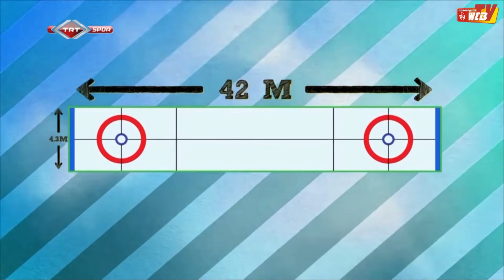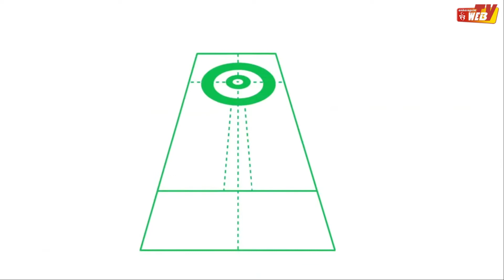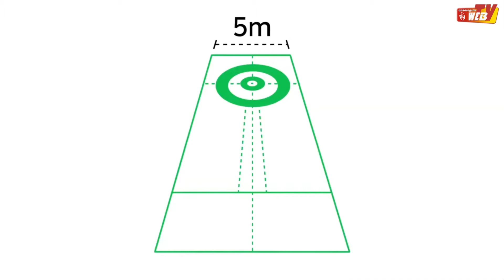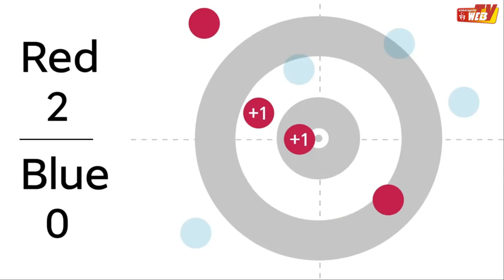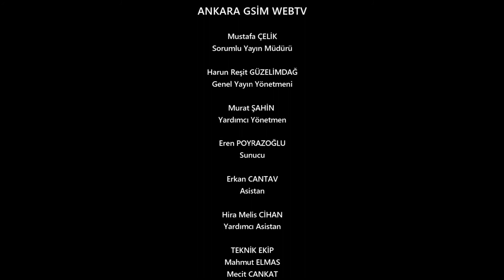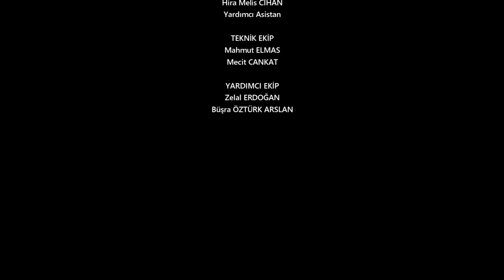ANKARA GENÇLİK VE SPOR İL MÜDÜRLÜĞÜ - MELİK ŞENOL (Curling Milli Takım Antrenörü) WEBTV YAYINI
📍Ankara Gençlik ve Spor Web TV

Bu Hafta Melik ŞENOL (Milli Takım Curling Antrenörü) Youtube Kanalımıza misafir oldu.

* Ankara Web-TV yayını
* Curling Sporuna dair herşey